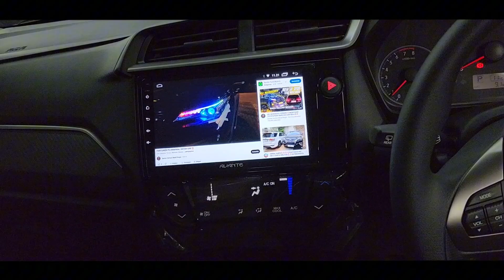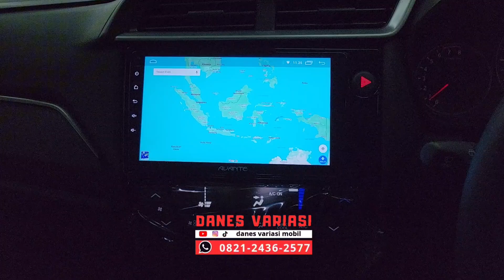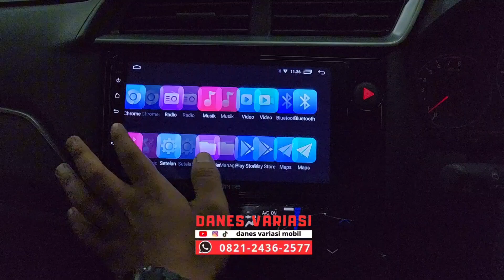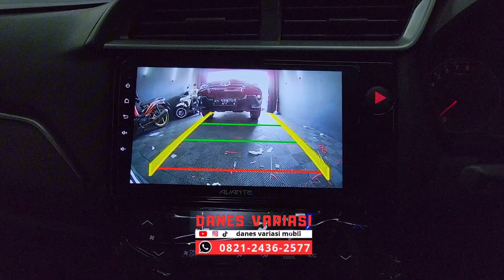TELAK KEREN NYA‼️KALIAN HARUS TAU AKSESORIS YANG BIKIN BRIO KEREN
Selamat datang di Danes Variasi
Danes variasi adalah toko variasi mobil terlengkap dengan harga yang kompetitif dikota Bogor.
Kami menyediakan berbagai macam aksesoris lengkap dan juga berkualitas dengan produk yang bergaransi untuk memenuhi kebutuhan mobil anda mulai dari interior maupun eksterior agar tampilan mobil anda menjadi semakin keren.
kami juga memiliki Teknisi-teknisi Yg handal di bidangnya sehingga hasil pemasangan rapi dan tidak mengecewakan karena kepuasan konsumen menjadi prioritas kami.
aksesoris yg kami sediakan antara lain
BODYKIT
Kaca Fim dengan berbagai merk
Audio
Towing / Tanduk
Rak
Roof Box
Grill
Tape Android
Spoiler
Custome plat
Body cover
Sarung Jok
Karpet Dasar
Sarung stir
Dll

KEMUDAHAN BERBELANJA DI DANES VARIASI MOBIL
= Produk original bergaransi
= Free pemasangan all produk
= Home servis area Jabodetabek

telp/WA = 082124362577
Showroom kami berada di JL. Raya Dramaga Km. 07 Seberang mesjid M. Hasyim / Giant Dramaga.
google maps ( Danes variasi mobil )